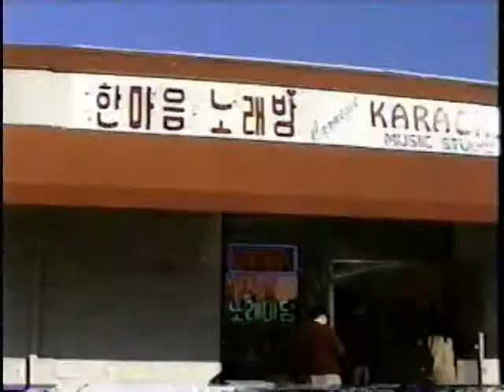1994-02-14 Lunar New Year JiShinBalpGi San Jose VHS-019